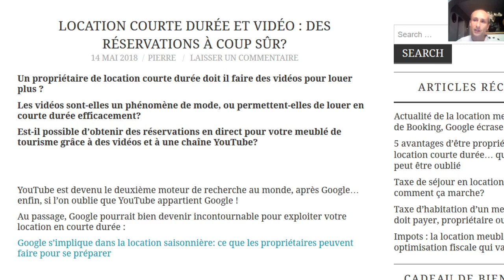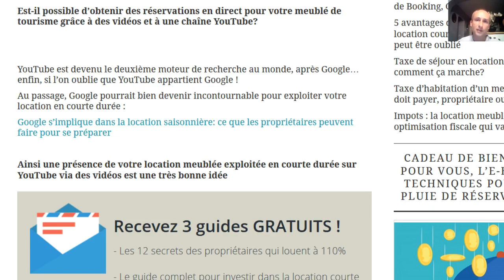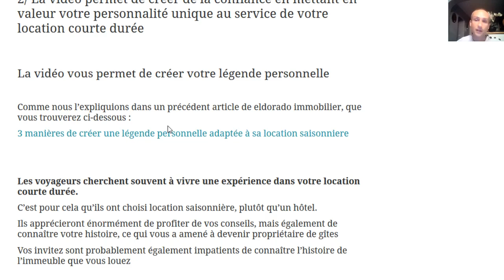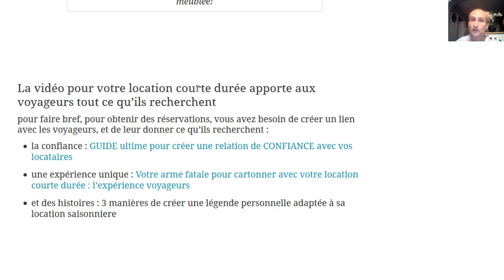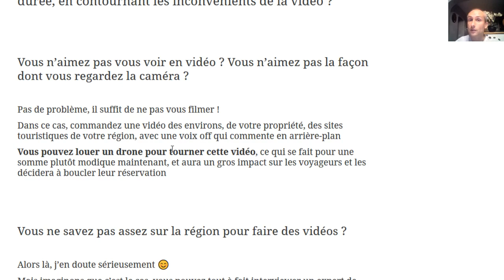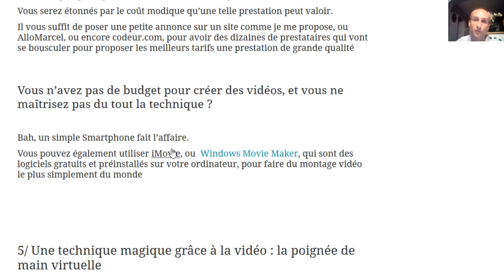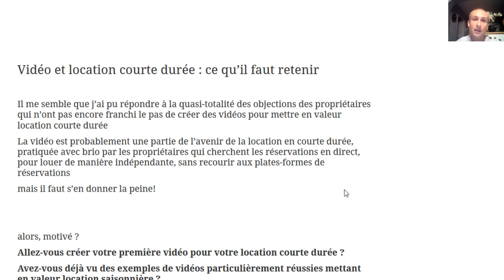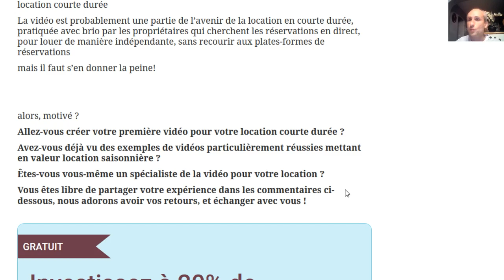Location courte durée et vidéo : des réservations à coup sûr?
Est-il possible d'obtenir des réservations en direct pour votre location en courte durée grâce à des vidéos et à une chaîne YouTube?

Voici comment faire...

Pour recevoir GRATUITEMENT les 12 secrets pour afficher complet à 110% toute l'année,

L'article complet